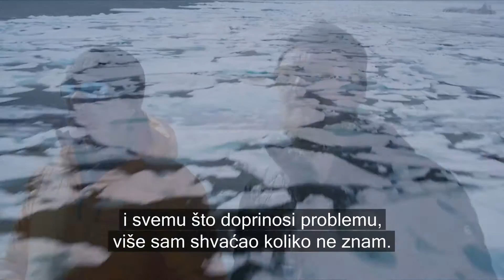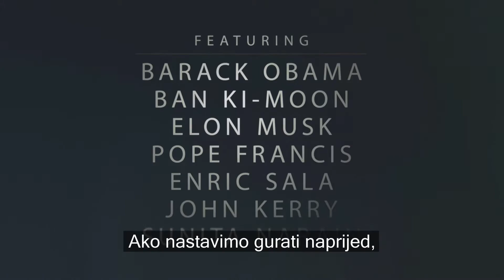Prije potopa - 30.listopada u 20:55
Kao novoimenovani glasnik mira za klimatske promjene Ujedinjenih naroda Leonardo DiCaprio upušta se u ulogu života. Putujući od udaljenih pustopoljina Greenlanda preko gorućih šuma Sumatre do vatikanskih dvorana, DiCaprio istražuje razarajući učinak klimatskih promjena na planet. Koristi se dosad neviđenim pristupom kako bi razgovarao s aktivistima, znanstvenicima i svjetskim liderima – uključujući Baracka Obamu, Elona Muska i papu Franju. Duboko istražujući uzroke krize i otkrivajući njihova potencijalna rješenja, DiCaprio traži odgovor na pitanje: možemo li djelovati prije nego što bude prekasno?

National Geographic je svjetska premium destinacija znanosti, istraživanja i avanture. Kroz svjetski poznate znanstvenike, fotografe, novinar i redatelje, Nat Geo vam približava priče koje pomiču granice mogućnosti.